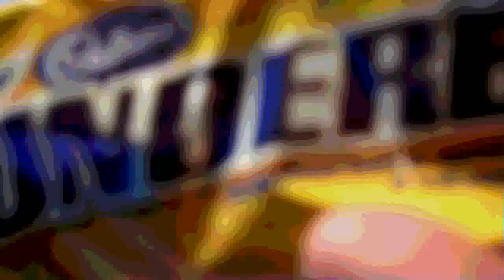Un autre film sur l'huile de palme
La consommation de l'huile de palme peut sembler avoir un impact lointain; la démesure qui en résulte gagne cependant à être connue. Art d'Oeuvre du Chef vous souhaite donc de sentir bon, de bien vous alimenter, dans une mesure raisonnable, consciente et modérée.